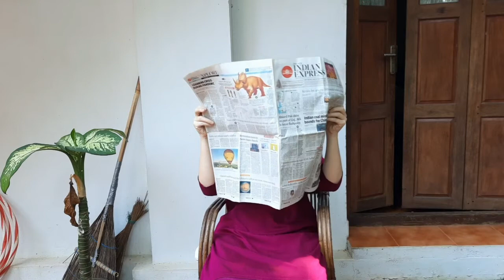KG - Music - Rhyme - Wk 22 - 05/11/2024 - One Two Buckle My Shoe